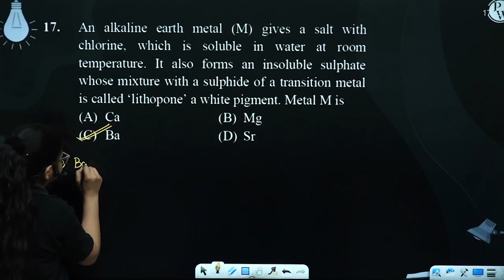An alkaline earth metal (M) gives a salt with chlorine, which is soluble in water at room temper....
An alkaline earth metal (M) gives a salt with chlorine, which is soluble in water at room temperature. It also forms an insoluble sulphate whose mixture with a sulphide of a transition metal is called &lsquo;lithopone&rsquo; a white pigment.